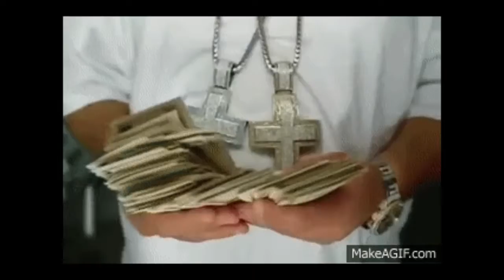FAT JOE MADE EM DRINK TOILET WATER???!!!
FAT JOE HAD CATS SO SHOOK HE XOULD MAKE DUDES DRINK TOILET WATER!!! WTF!!!